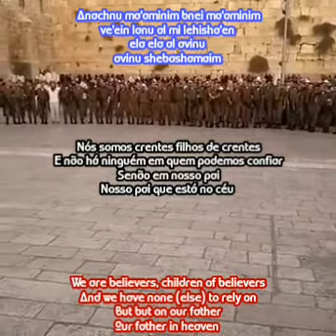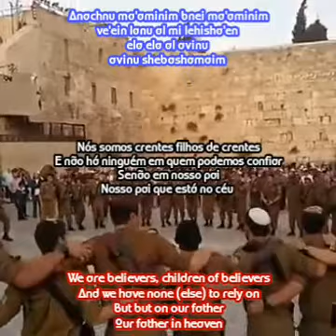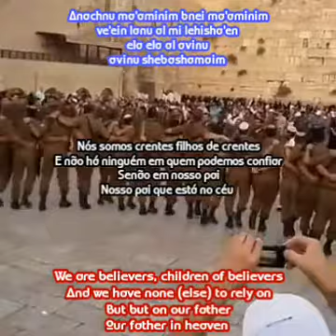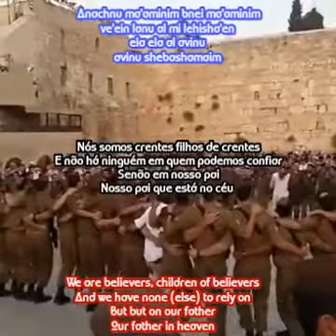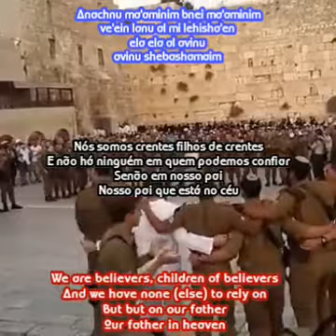Anachnu ma'aminim bnei ma'aminim . Mordechai Ben David Translation Português And English